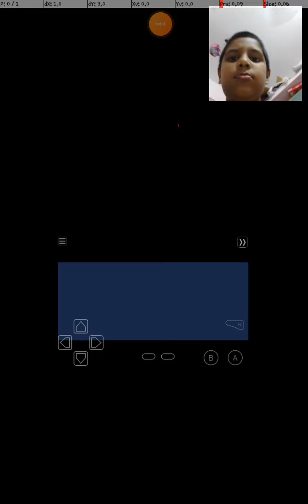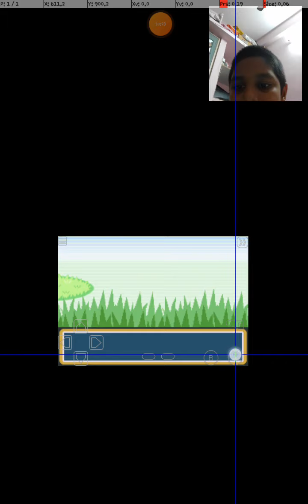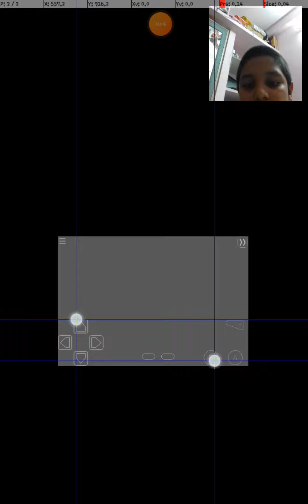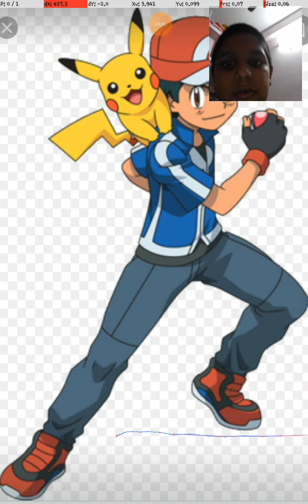Fire red walk through #7